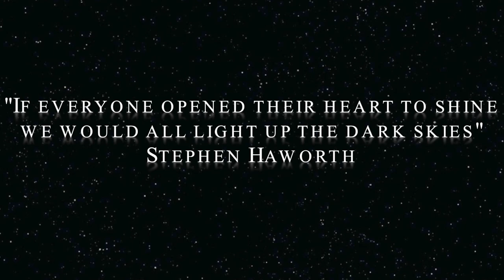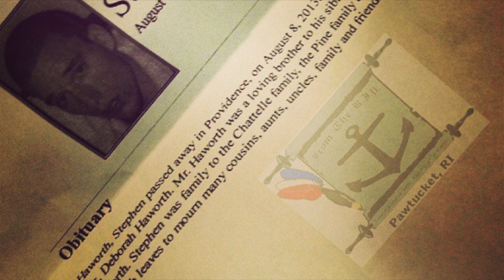Stephen Haworth Memorial video (From he RIP)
this footage was taken for Jay Chattelle's Documentary, but after learning of his cousin tragic death we decided it was only right to donate it in honor of stephen's name, if you need a video like this do to loosing someone please hit From the RIP up @ 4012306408